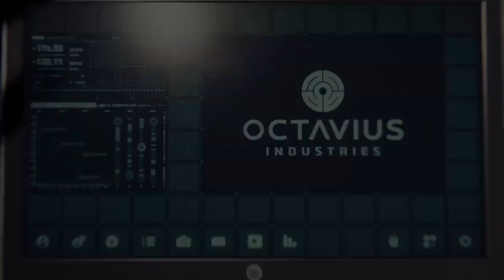My sister plays spiderman